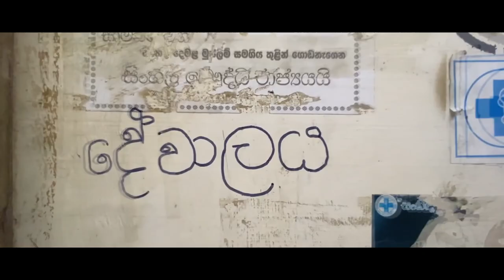Otuwa Thamai - ඔටුවා තමයි | E18 Batch Song | Bombe Motai Parody Version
Created by E 18 Batch of Faculty of Engineering, University of Peradeniya